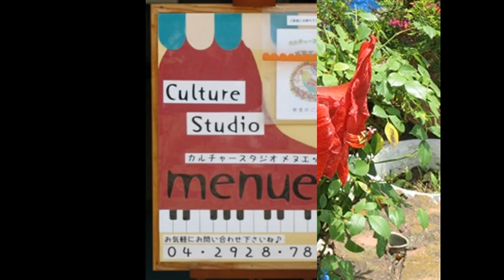アマリリス ♪みんなで聞こう楽しいオルゴールを 岩佐東一郎作詞・ギース作曲 Amaryllis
アマリリス　Amaryllis    岩佐東一郎作詞・ギース作曲

みんなで聞こう
楽しい　オルゴールを
ラリラリラリラ
しらべは　アマリリス

フランス土産
優しいその音色よ
ラリラリラリラ
しらべはアマリリス